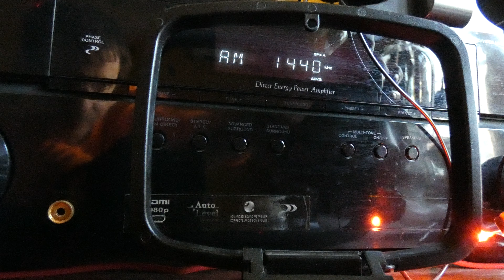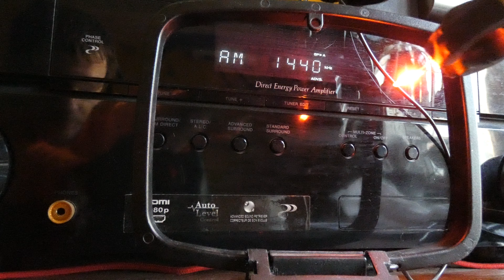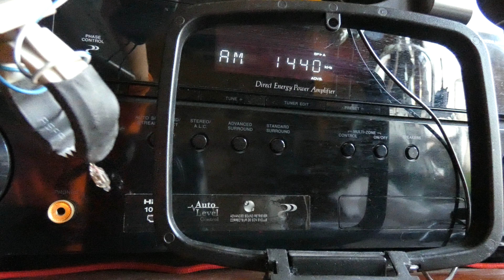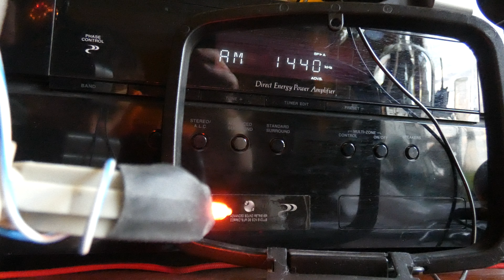Радиоволны из неоновой лампы